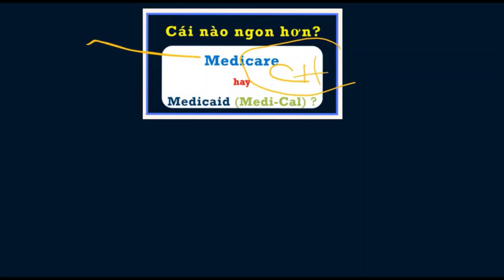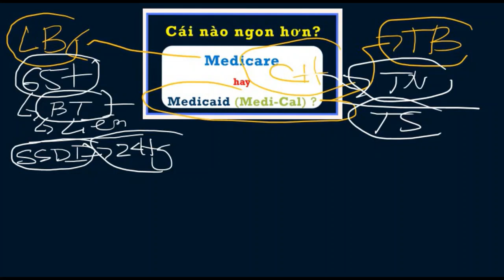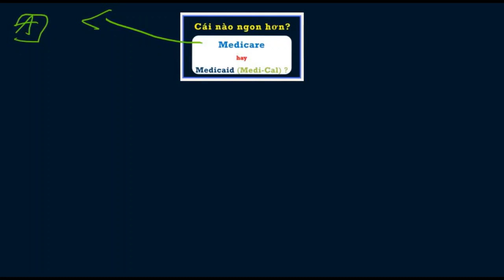Cái nào ngon hơn: Medicare hay Medicaid-MediCal ?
Medicare hay Medicaid/Cal ngon hơn?